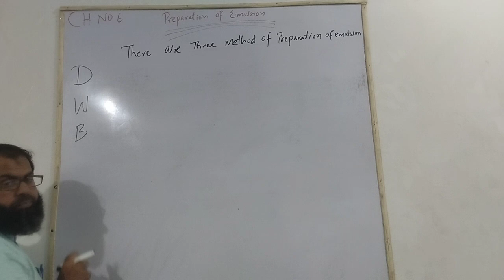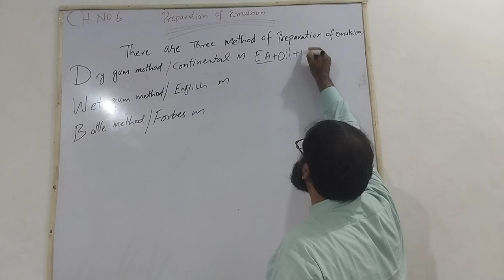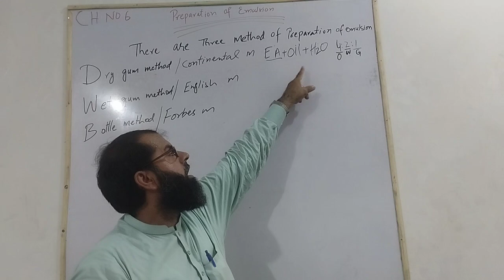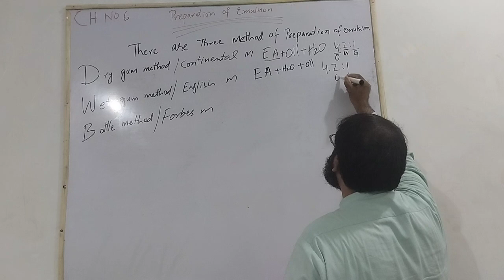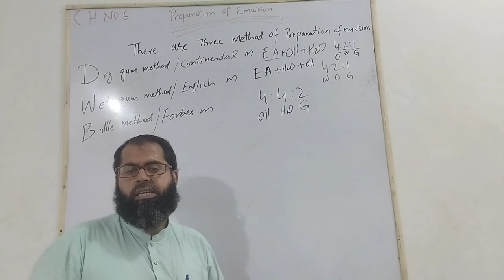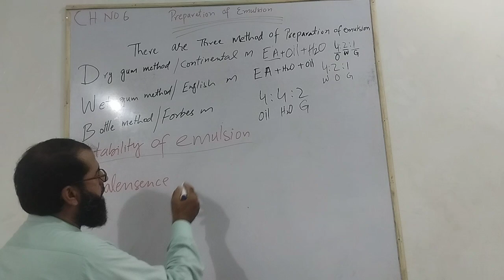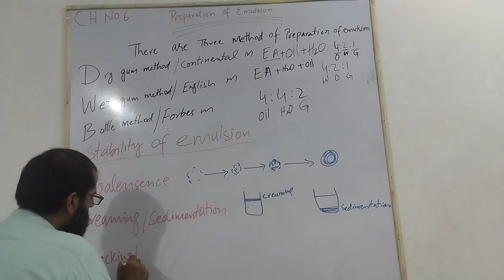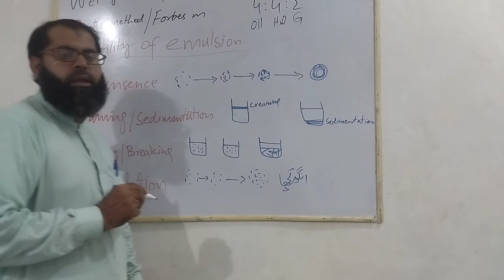| Preparation | of | Emulsion | by | DWB | method | and | Stability | of | Emulsion | in | details |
**Title:** Preparation of Emulsion and Emulsion Stability Explained | Lab Experiment

**Description:**
In this video, we dive deep into the fascinating world of emulsions, focusing on both their preparation and stability. Emulsions are mixtures of two immiscible liquids, commonly seen in products like milk, lotions, and salad dressings. Understanding how to prepare and stabilize emulsions is key in fields like chemistry, food science, and pharmaceuticals.

1. The step-by-step process of preparing emulsions.
2. The role of emulsifying agents.
3. Factors affecting emulsion stability, including phase separation and coalescence.
4. Common techniques to test and enhance emulsion stability.

Whether you're a student, researcher, or just curious about chemistry, this video provides clear explanations and demonstrations to help you understand how emulsions work and how to maintain their stability.

Feel free to adjust the description to match the style and content of your channel!